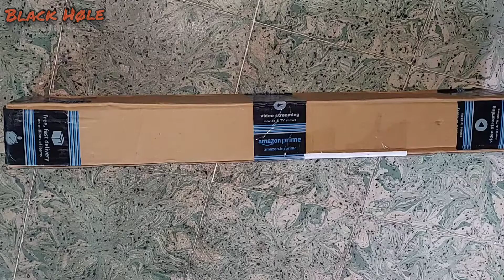Amazing Products 7 Feet Big Tripod Stand for Mobile📱and Camera📸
Portable and Foldable Tripod Stand | Aluminium Tripod Stand for Photography and Video Shooting Features,Portable and Foldable Tripod Stand | Aluminium Tripod Stand for Photography and Video Shooting Features, Compatible with most video cameras, digital cameras, still cameras, GoPro devices and smartphones, Built-in bubblehead to adjust horizontal position and 3-way head with adjustable pan to allow for tilt and swivel motion with portrait or landscape options, Special Features: Features with a pan-tilt-swivel head with bubble leave; Special Features 2: 3 Section Legs, extendable legs, Level tester: This tripod equipped with the level tester, which can detect and adjust the horizontal position of it. When the ground is not level, you can recognize it immediately and adjust the tripod leg to keep level.